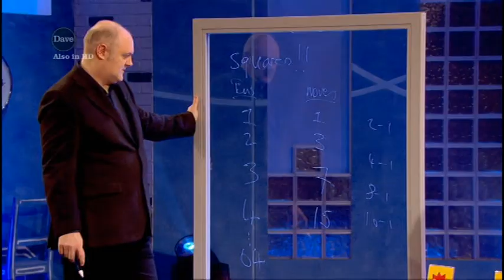Towers of Hanoi - Dara O' Briain's School of Hard Sums - Dave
- Wednesdays at 8PM - Freeview channel 12
Dara O' Briain and his guests attempt to solve the Towers of Hanoi problem, under the guise of a Mayan shopkeeper stacking shelves before the end of the world.